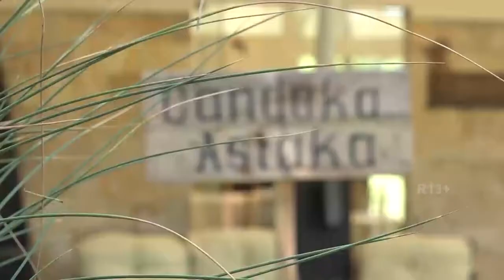Komunitas Pendata Makanan Kuno Indonesia | UNTUK PEREMPUAN (265/2)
Kuliner merupakan sebuah aspek yang tidak bisa dipisahkan dari budaya masyarakat Indonesia. Memiliki visi yang sama untuk terus mengembangkan potensi dan pemasaran dari kuliner Indonesia, para pecinta makanan khas tanah air bersatu mendirikan sebuah komunitas non-profit bernama @indonesiangastronomycommunity, simak yuk aktivitasnya, @ria_musiawan, @bungarampai.restaurant, candakapuri, muliajayaputri.

SESION     : 6
EPISODE   : 10

Reporter                         : Hafidz Adriawan
Penata Kamera             : Galang Ari
Penyunting Gambar     : Reza Adrian
Pengisi Suara                : Dianti Kurnianingrum
Host                                : Ratih Aulia
Kostum                           : Jarit Tenun, Natural Dye Colour